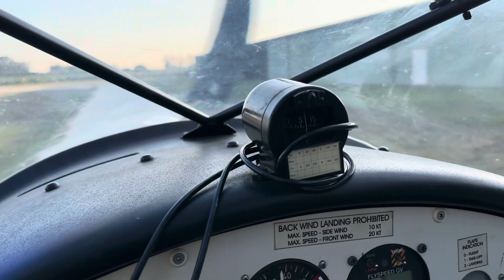Rullaggio , prova motore👍